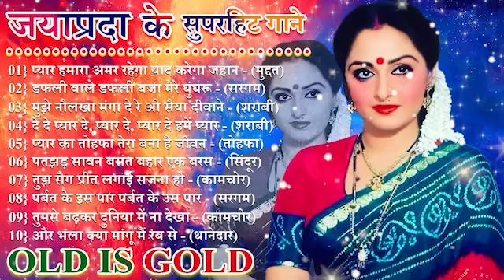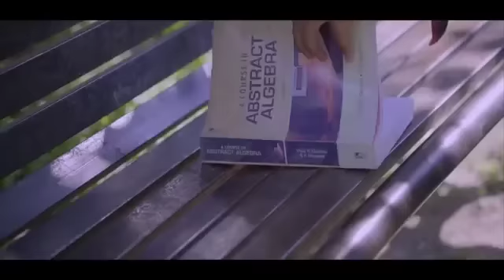जयाप्रदा ॥ जख्मी दिल हिंदी दर्द भरे गाने 💔 सदाबहार गाने एवरग्रीन // 90's Evergreen Hindi Sad Songs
pyar hamara amar rahega, dhapli wale dhapli baja ,mujhe no lakh ka mande
,de pyar de song,Pyar Ka Tohfa Tera ,Tohfa,patjhad sawan basant bahar,mujhe sang preet lagai sajna , parbat ke us paar,Tum se badhkar duniya mein na , Aur Bhala Kya Mangu Main